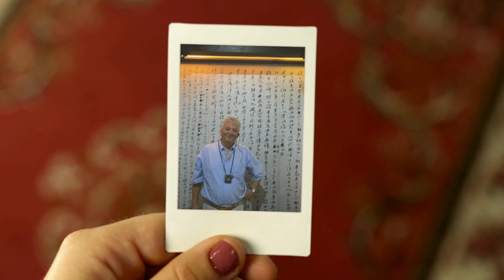Develop Intelligence of the Heart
You will learn how sensitivity to cultural differences and intercultural competence develop into an intelligence of the heart that will be crucial in the coming months and years, as disclosure events are unfolding.